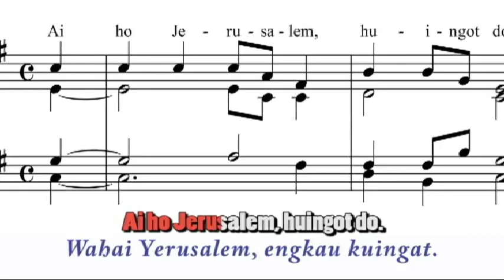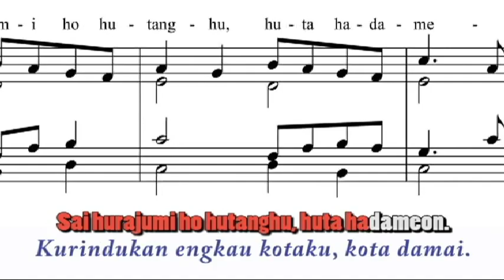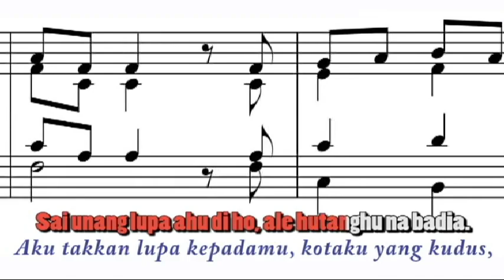AI HO JERUSALEM HUINGOT DO | Ratapan Bangsa Israel di Pembuangan (berdasarkan Mazmur 137)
Video ini merupakan contoh iringan organ berdasarkan partitur notasi balok.
Partitur yang saya gunakan adalah BETK no. 656 dari tangga nada A. Adapun vokal yang saya nyanyian sendiri bertujuan untuk semakin memudahkan kita memahami proses pengiringan.
Terjemahan syair yang saya tampilkan merupakan tafsir saya pribadi. Ada satu kata yang bisa bermakna luas, yang terdapat di bagian refren, yaitu "hurajumi". Kata ini saya artikan "kurindukan". Sebenarnya kata ini lebih dalam daripada kata itu, yaitu "kurindukan dan kuperhitungkan selalu". Namun hal inipun merupakan tafsiran dan pengertian saya pribadi.
Buku Partitur yang saya gunakan adalah buku partitur nyanyian berbahasa Batak Toba. Buku ini saya susun sendiri, saya kumpulkan dari berbagai sumber, namun banyak juga yang saya susun sendiri seperti lagu ini.
Channel ini merupakan saluran yang berisikan video-video contoh iringan organ berdasarkan partitur beserta tutorial-tutorialnya. Semua tutorial hingga saat ini masih menyangkut teori musik umum dan hal-hal umum tentang iringan organ, misalnya
Bagaimana voice ini didapatkan, klik link ini :
Cara main organ tentu bukan hanya dengan sistem partitur SATB notasi balok, silahkan buka link ini :

NANTIKAN tutorial-tutorial yang tentu semakin lama akan semakin spesifik.